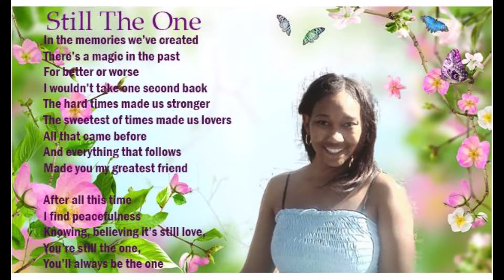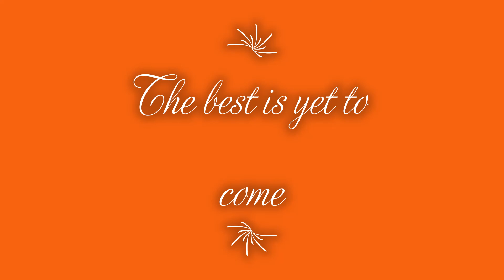My Niece & Nephew got married on 11/11/11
Sheena came into ours lives about 11 years ago and it love at 1st sight.  I thank God for her everyday.